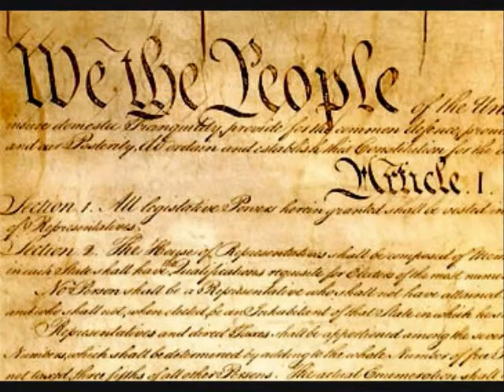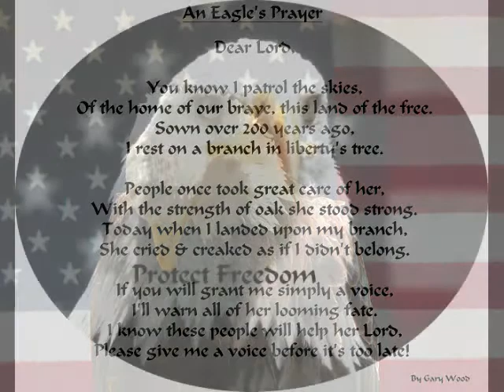An Eagle's Prayer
Patrolling the skies, seeing the dying branches of a weakening liberty tree our eagle prays for a voice...